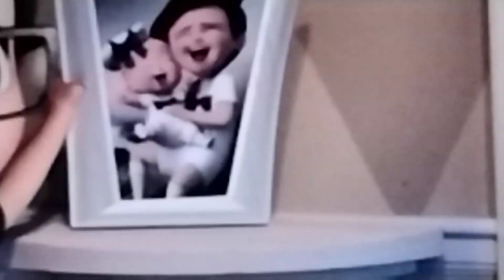the boss baby 2 family business (2)